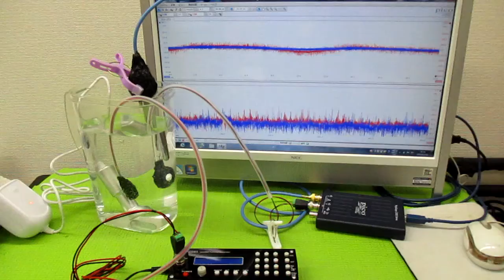非線形振動現象をコントロールする超音波発振制御技術